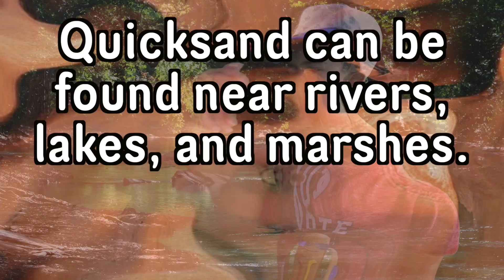Let's Learn About QUICKSAND!! | Science for Kids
Hi Kids!!!

Thanks for coming back to my youtube channel! Today we are learning about QUICKSAND!! Quicksand sounds so scary but I promise it's not!!! I love science! What other science videos do you want to see?? Make sure you check out my Tsunami and Gravity videos too!

BYE KIDS!!